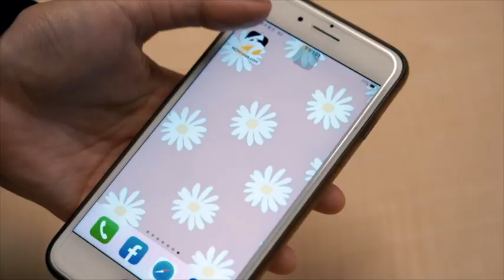悲慘！俄國攻烏克蘭1個月 火葬場眾多骨灰無人認領